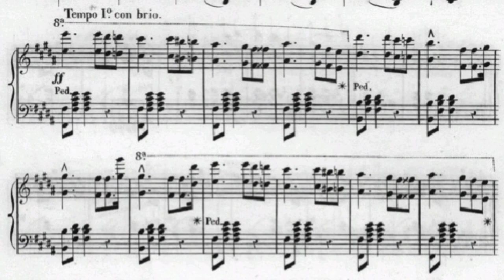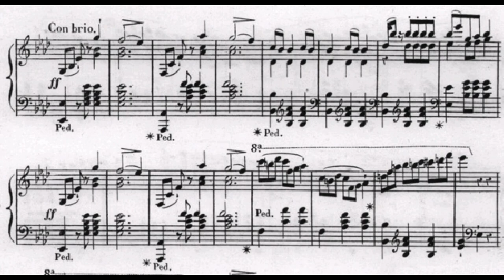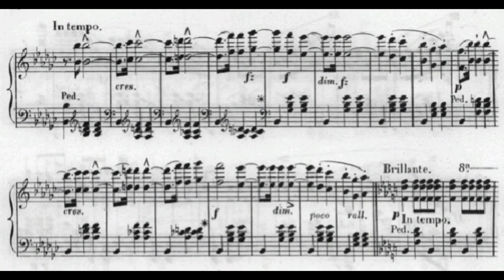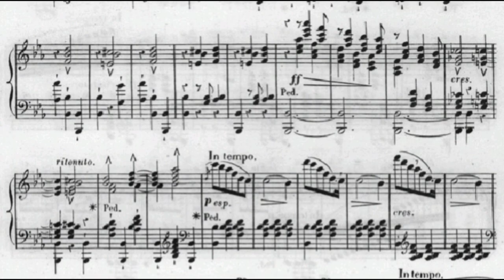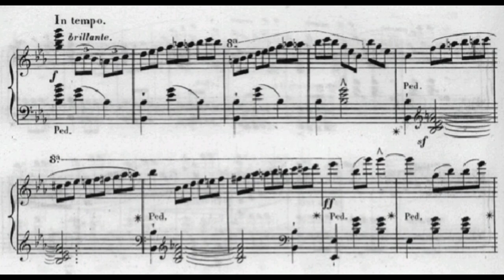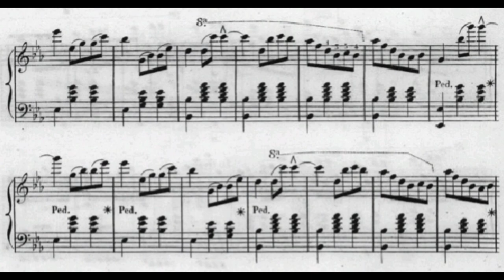Henri Bertini - Fantaisie-Valse in E-flat major Op. 154 (audio + sheet music)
Henri Jérôme Bertini (28 October 1798 – 30 September 1876) was a French classical composer and pianist. He was born into a family of musicians and attracted the attention of François-Joseph Fétis when he toured Europe as a child prodigy. As an adult he was admired both as a soloist and as a chamber musician; it was said that he played with Johann Nepomuk Hummel's simplicity and elegance without sacrificing the brilliance of the instrument. As a composer he had an original style which was rich in musical ideas, attractive melodies, and effortless harmonies. In 1856, he retired from the musical scene and settled in the Dauphiné in south-east France.

Henri Jérôme Bertini was born in London on 28 October 1798 but his family returned to Paris six months later. He received his early musical education from his father, a pianist and composer himself, and his elder brother, Auguste, who was a pupil of Muzio Clementi. He was considered a child prodigy and at the age of 12 his father took him on a tour of England, Holland, Flanders, and Germany where he was enthusiastically received. After studies in composition in England and Scotland he was appointed professor of music in Brussels but returned to Paris in 1821. It is known that Bertini gave a concert with Franz Liszt in the Salons Pape on 20 April 1828. The program included a transcription by Bertini of Beethoven's Symphony No. 7 in A major for eight hands (the other pianists were Sowinsky and Schunke.) He was also admired as a chamber music performer, giving concerts with his friends Antoine Fontaine (violin) and Auguste Franchomme (cello). He remained active in and around Paris until around 1856, where he retired to Meylan (near Grenoble). At Meylan he stopped composing and performing in public, living by himself, he became a leader of an orpheonist group.

Bertini concertized widely but was not as celebrated a virtuoso as either Friedrich Kalkbrenner or Henri Herz. One of his contemporaries described his playing as having Clementi's evenness and clarity in rapid passages as well as the quality of sound, the manner of phrasing, and the ability to make the instrument sing characteristic of the school of Hummel and Moschelès.

Bertini is best remembered today for his piano method Le Rudiment du pianiste, and his 20 books of approximately 500 studies.

(Wikipedia)

Original sheet music (Schott, 1845)